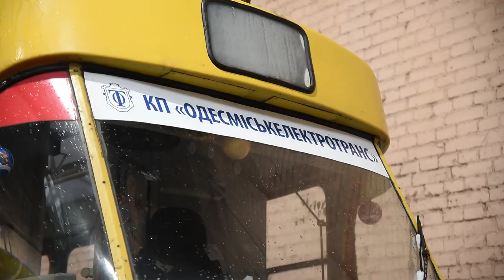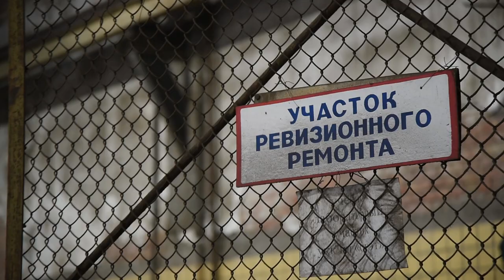Погода перевіряє нас на міцність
28 січня 2021 року мер Одеси Геннадій Труханов побував у депо по вул. Водопровідній, де проводиться ремонт трамвайних вагонів, і поспілкувався зі співробітниками підприємства КП «Одесміськелектротранс».